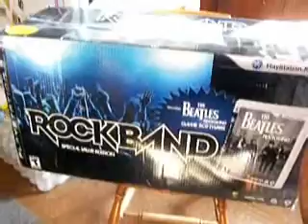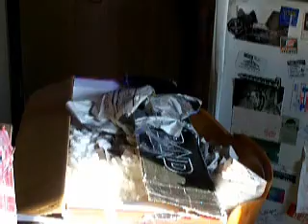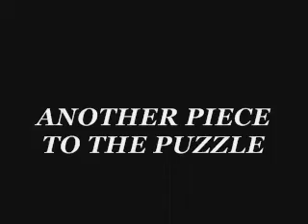THE BEATLES ROCK BAND SHOWS UP!!! YAHOO!!!.wmv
THANK GOODNESS THEY SENT AN OIL PAN BY MISTAKE